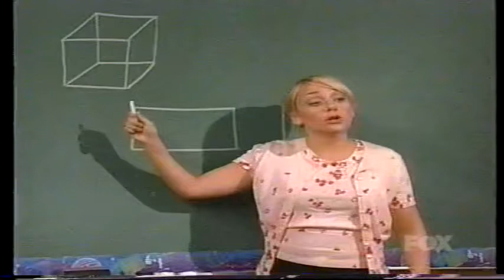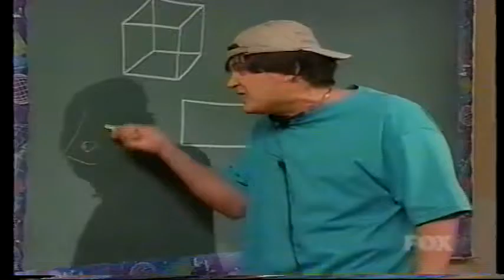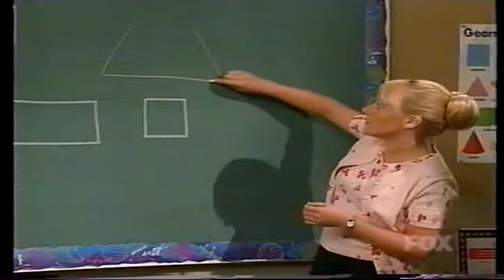MADtv - Edward (“I Don’t Get It”) S6E4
MADtv - Edward (Nicole Sullivan, Christian Duguay)